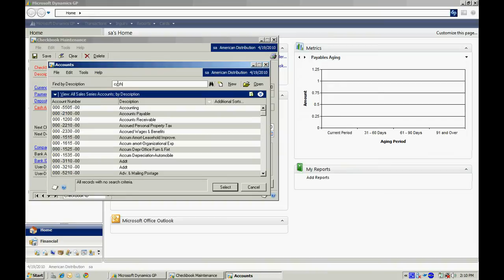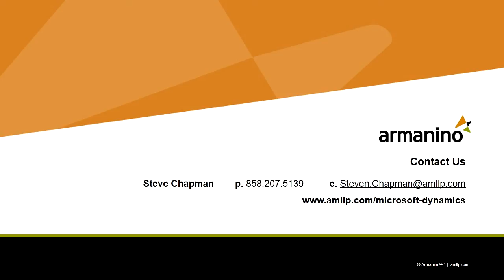Bank Reconciliation in Dynamics GP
This video shows the minimum bank reconciliation setup for a new GP company. The bank reconciliation module is well integrated with the rest of GP, and makes it easy to perform periodic reconciliations.